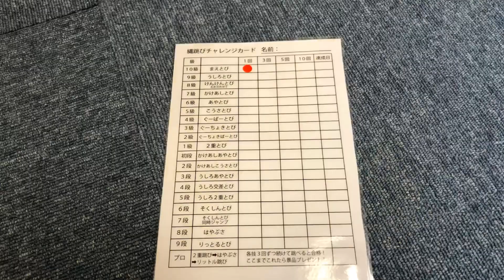できれば小学校の縄跳びは無敵！縄跳びチャレンジ技紹介！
練習で取り入れる縄跳びチャレンジです！
生徒の皆様の練習や体育授業の指導の参考にご覧下さい。
一般の視聴者の皆様も、大人でも難しい内容も含まれていますので、縄跳びに自信のある方はぜひ挑戦してみて下さい！

目指せ縄跳びマスター！

Wish体操クラブは、幼児・小学生・中学生を対象とした体操クラブです。
「苦手」を「できる」に変えるという方針のもと、毎日子どもたちと楽しく体操指導を行っています。
和泉市及び、大阪府泉州地域にお住まいで、体験希望の方はこちらまで↓